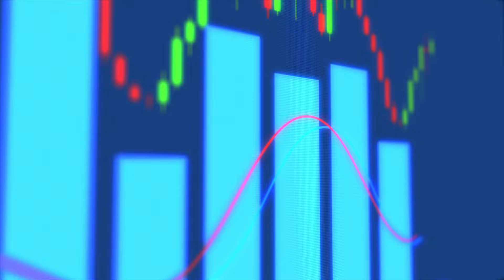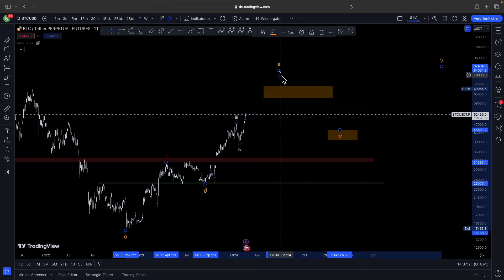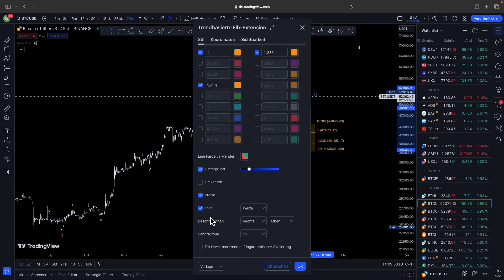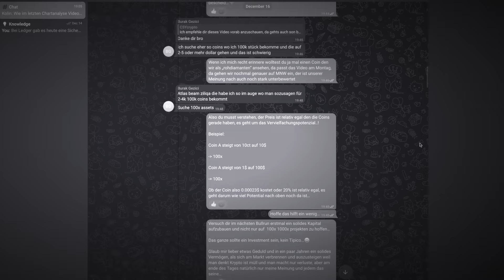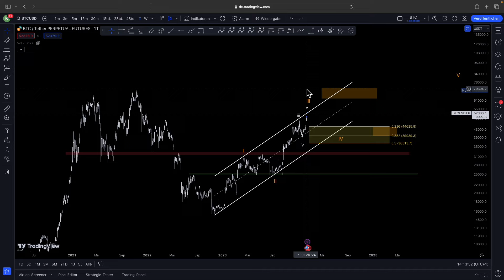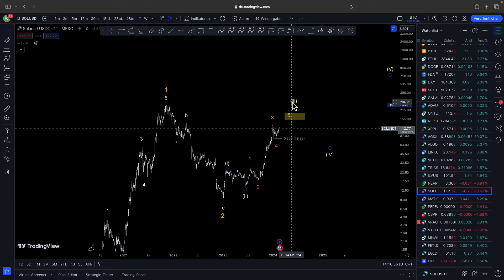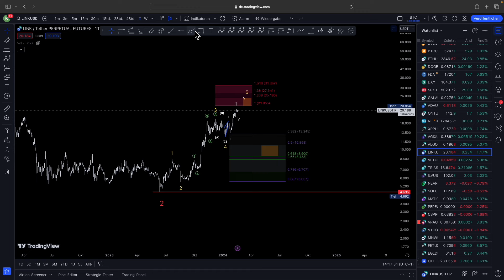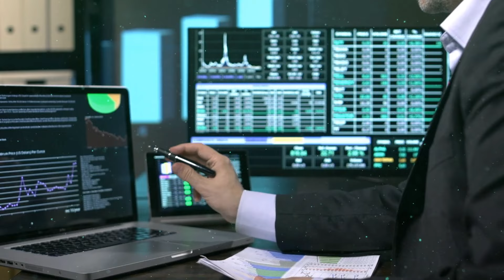BITCOIN SZENARIEN FÜR 2025..! 🚀 Unser Fahrplan + Korrektur auf 35.000$ möglich? 🤔 | BTC Chartanalyse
Starte jetzt deine finanzielle Freiheit...💻

Trete dem CSYclub bei und bereite dich optimal auf 2025 vor..! 🎯